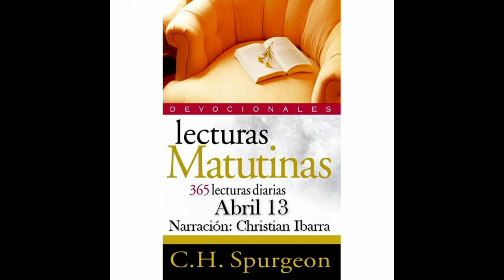Abril 13 "En Él habita la plenitud de la divinidad," - Spurgeon - Lecturas Matutinas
Autor: Charles Haddon Spurgeon
Editorial: Clie